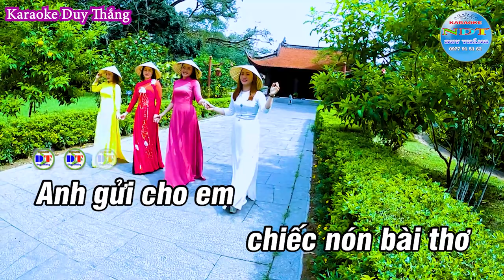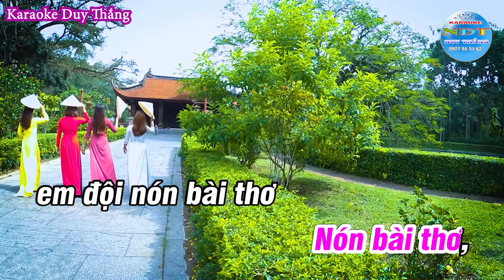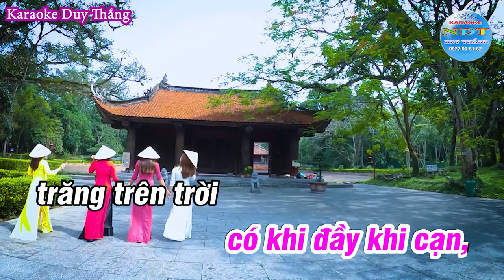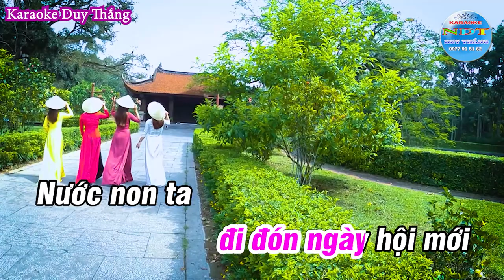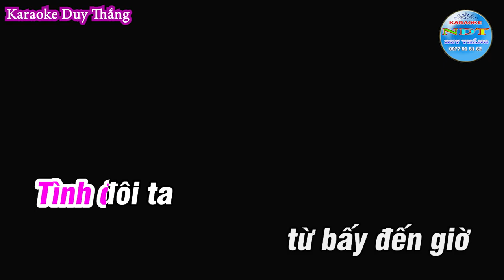Gửi em chiếc nón bài thơ karaoke tone nam Duy Thắng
Tên bài hát : Gửi em chiếc nón bài thơ
Sáng tác     : Nhạc sĩ Lê Việt Hòa
Thể loại      : karaoke
Trình Bày   : Keyboad Duy Thắng